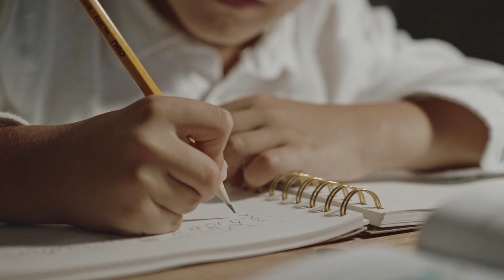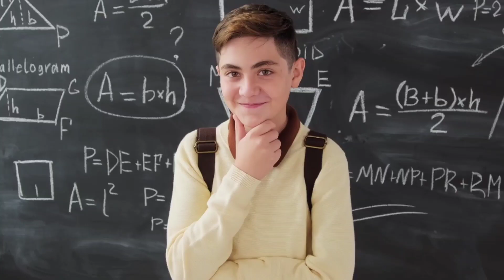अभी तक कुछ नहीं पढ़ें तो ये ट्रीक अपनाओं || बोर्ड परीक्षा 2023 मे कमजोर छात्रों को भी मिलेगा 80%